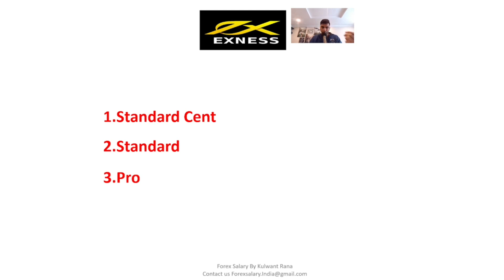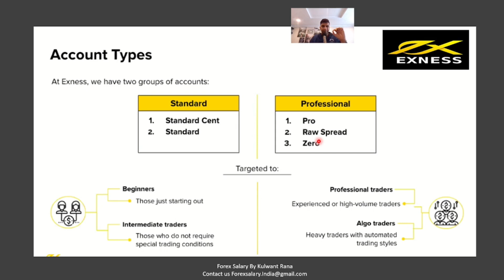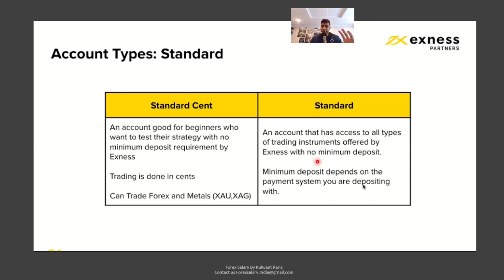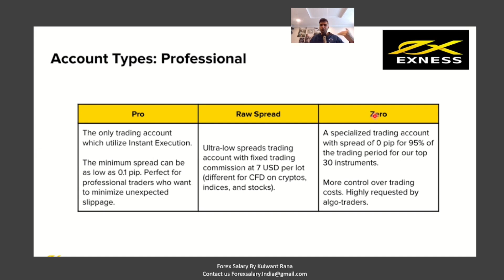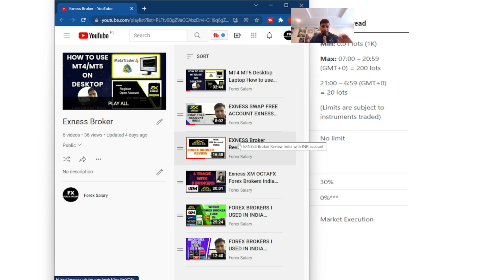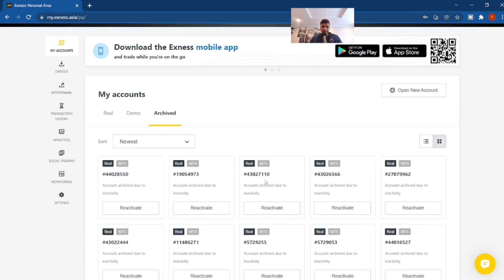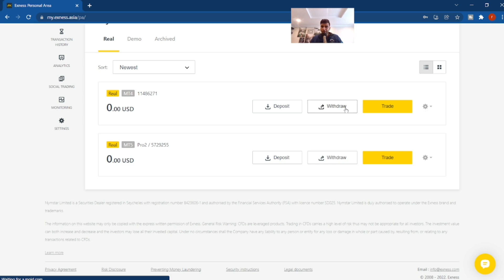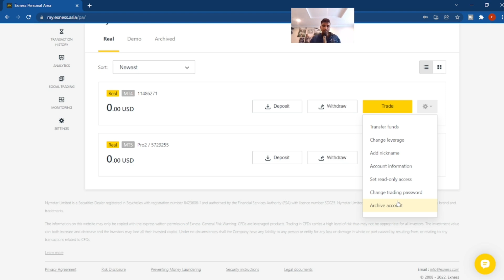Exness Broker account types which account to open in 2023[ENGLISH SUBTITLES] [in Hindi]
In this videos I covered What are the account types in exness and which account you should choose

For any issue Contacts us

⚡️4.To open account under my membership in IC Markets Use my Link IB code

⚡️8.To open account under my membership in Vantagefx click on this link
Link to open Vantagefx account 👇👇👇👇👇👇👇👇👇👇